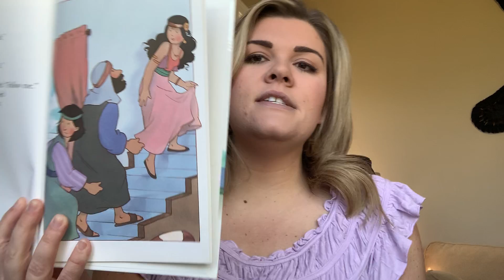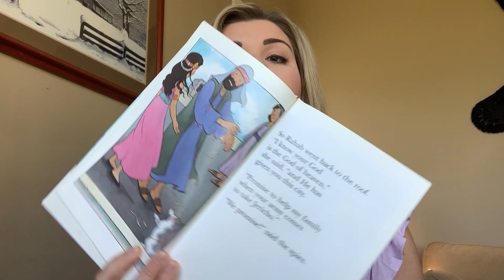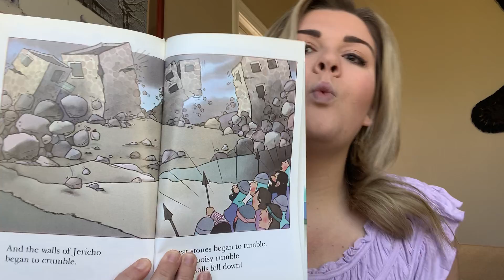Story and Prayer for May 13